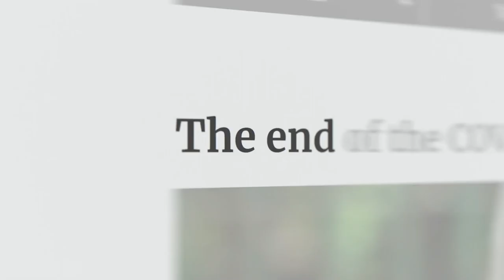【原神】楓丹4.6水神瞳55條全收集路線！ 舊日之海，諾思托伊區三批，3.卡皮託林山253-271(完結4.6)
大家好，我是愛原神，我今天繼續帶給大家4.6版本攻略：【原神】楓丹4.6水神瞳55個全收集路線！ 舊日之海，諾思托伊區三批，3.卡皮託林山253-271(完結4.6)
Hello everyone, I am Ai Genshin. Today I will continue to bring you the 4.6 version guide: [Genshin] Fontaine 4.6 Water God Pupil 55 complete collection routes! Sea of the Old, Nostoy District Three Batch, 3. Capitoline Mountains 253-271 (Complete 4.6)